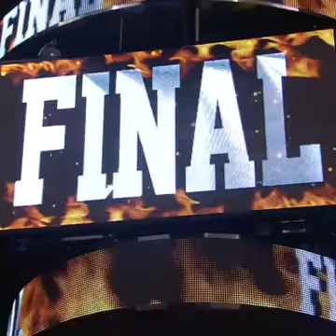FIBA 3V3 | TOP 10 MOMENTS IN WORLD TOUR FINAL HISTORY